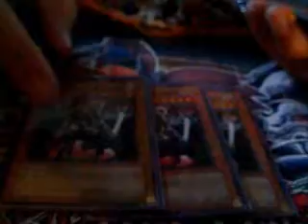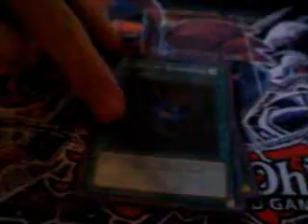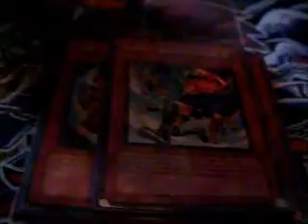Yugioh Deck Profile - Remove From Play